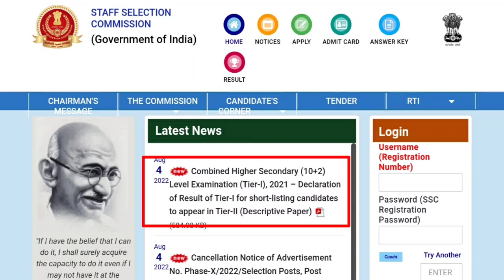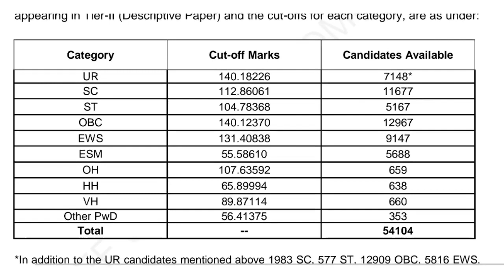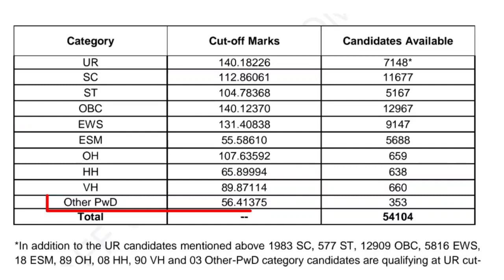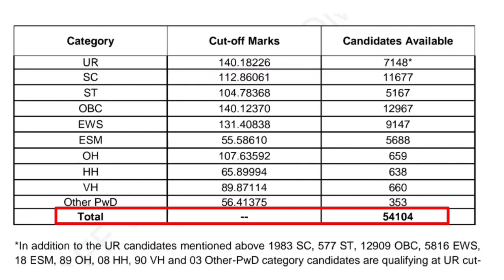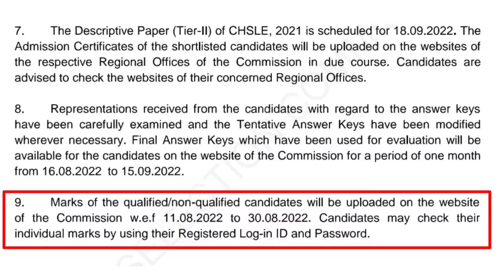SSC CHSL 2021 Tier 1 Result || CHSL 2021 Tier 1 Cuttoff Marks Detail || CHSL 10+2 Score Card 2022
In this video I have shared with you about Staff Selection Commission Combined higher secondary level examination ten plus two vacancy 2021 tier 1 exam result cuttoff marks details shortlisted candidates for tier 2 descriptive type exam to be held on September 2022 in detail step by step in hindi

SSC CHSL 2021 Tier 1 Result || CHSL 2021 Tier 1 Cuttoff Marks Detail || CHSL 10+2 Score Card 2022 @pradeep01023

                     - Thankyou -